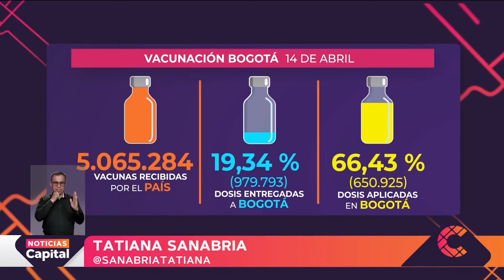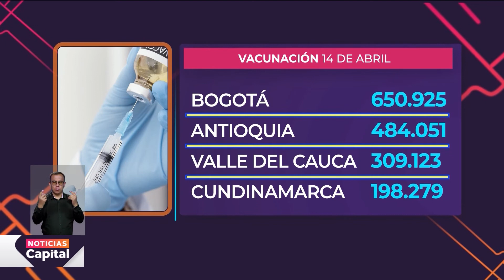Este es el número de vacunas que se han aplicado en Bogotá a corte del 15 de abril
NoticiasCapital | Más de 650 mil dosis se han aplicado. Bogotá está reservando las segundas dosis que esperan ser distribuidas.